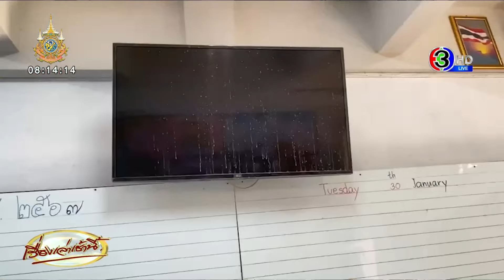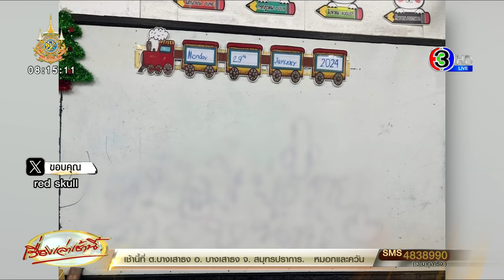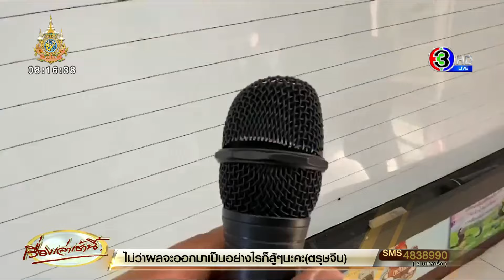เพจดังแฉ แก๊ง ป.4 ควงค้อนทุบคอมพ์-เผาหนังสือเรียน ด้าน ผอ.สั่งปิดข่าว-โทษครูไม่ล็อกห้อง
กรณีเพจดังอย่าง “Red Skull” โพสต์ภาพห้องเรียนที่เละเทะ ข้าวของมีค่า โดยเฉพาะคอมพิวเตอร์พังเสียหาย เอกสารก็ถูกโยนกระจายเกลื่อน ซึ่งทั้งหมดนั้นเป็นฝีมือของนักเรียนชั้น ป.4 เท่านั้น โดยทางเพจโพสต์เล่ารายละเอียดว่า

นี่คือสภาพห้องเรียนของตึก EP ของโรงเรียนประถมแห่งนึงในอำเภอพนมสารคาม จังหวัดฉะเชิงเทรา จากการถูกกลุ่มเด็กนรก ป.4 รวมกลุ่มกันทำลายข้าวของและจะเผาโรงเรียน

ข้าวของของโรงเรียนเสียหายมาก คอมพิวเตอร์โดนตัดสาย เอาค้อนทุบจอแตกหมดทุกเครื่อง เครื่องพรินต์ก็เอากาวเท รวมทั้งโต๊ะครูด้วย สมุด หนังสือเรียนโดนเผา

แต่ประเด็นคือ ผอ.ห้ามครูพูด ห้ามให้เผยแพร่รูปภาพ ห้ามให้เป็นข่าวโดยบอกว่าเด็กแค่เล่นกันเป็นเรื่องปกติ เป็นแค่อุบัติเหตุโดยที่ไม่มีการลงโทษเด็กใดๆ ทั้งสิ้นด้วย

จนไอ้พวกเด็กที่ทำลอยหน้าลอยตา แล้วอวดในโรงเรียนว่าพวกกูนี่แหละเป็นคนทำ ไม่มีใครทำอะไรได้ ตอนนี้ ผอ.สั่งปิดข่าว ห้ามครูพูดที่ไหน ห้ามให้ส่งรูป ห้ามให้เรื่องดัง ถ้าเรื่องดังครูจะโดนโทษ เหตุเกิดเมื่อวานสดๆ ร้อน

เมื่อวันศุกร์ที่แล้วคณะครูไปแฟมิลี่เดย์ พอกลับมาวันจันทร์เลยมาเจอห้องเป็นแบบนี้ ผอ.แค่เรียก ผปค.เด็กมารับทราบ และไม่ลงโทษเด็ก ผช.3 ผญ.1 แต่โทษครูว่าไม่ล็อกห้อง จะล็อกยังไง กุญแจก็ไม่มีให้ และไม่เคยเกิดเรื่องแบบนี้เลย

อาทิตย์ที่แล้วพัสดุที่อยู่ตรงป้อมยามก็โดนเด็กกลุ่มนี้รื้อทิ้งเสียหาย ผอ.ก็โทษครูที่สั่งของมาเอง ทีนี้พอครั้งนั้นไม่โดนลงโทษก็ยังทำอีกรุนแรงกว่าเดิม กลัวจะเกิดเรื่องที่เสียหายกว่านี้มีเด็กอนุบาลเยอะด้วย

ถ้าได้ภาพจากกล้องวงจรปิด จะส่งให้นะคะ ไม่แน่ใจว่า ผอ.สั่งลบรึยัง มีแน่ๆ จะโดนลบจาก ผอ.รึเปล่า เพราะหลักฐานทุกอย่างที่จับได้ว่าใคร ได้มาจากกล้องวงจรปิด คิดว่าน่าจะกลัวเรื่องดังเลยต้องให้รีบๆ จบ”

เมื่อช่วงบ่ายวานนี้ (30 ม.ค.) ผู้สื่อข่าวได้เดินทางไปที่โรงเรียนประถมในพื้นที่พนมสารคาม โดยจากการสำรวจสภาพห้องเรียนทั้ง 9 ห้อง ของตึก EP ที่ถูกกลุ่มเด็กนักเรียน ป.4 รวม 4 คน ได้มาเล่นกันที่โรงเรียนในช่วงวันหยุด และสร้างความวุ่นวายทำลายข้าวของในห้องเรียนจนได้รับความเสียหาย โดยส่วนใหญ่จะใช้แป้งกับกาวลาเท็กซ์มาเทราดเล่นลงพื้นตามห้อง และบางส่วนได้เทราดใส่หน้าจอคอมพิวเตอร์กับคีย์บอร์ด ตัดสายเม้าส์คีย์บอร์ด ซึ่งบางส่วนก็ได้รับความเสียหาย แต่หลังจากที่คุณครูได้ทำความสะอาดของส่วนใหญ่ในห้องเรียนก็สามารถใช้งานได้ตามปกติ แต่ก็จะมีบางส่วนที่โดนกาวไปผสมรวมกับแป้งจึงทำให้แข็งตัวก็จะใช้งานไม่ได้ นอกจากนี้ยังได้เล่นจุดประทัดจิ๋วแต่จุดไม่ติดจึงเอาไฟแช็กจุดกับหนังสือเรียนแทน และทำลายไม้แบตได้รับความเสียหายอีกเล็กน้อย

จากการสอบถามคุณครูในโรงเรียน ซึ่งทางโรงเรียนจะมีการเรียนพิเศษในช่วงวันเสาร์ แต่เนื่องด้วยวันเสาร์ที่ผ่านมาโรงเรียนไฟฟ้าดับจึงเลื่อนการเรียนพิเศษมาเรียนเป็นวันอาทิตย์แทน ซึ่งเด็กนักเรียนทั้ง 4 คนได้นัดกันมาโรงเรียน และบอกกับผู้ปกครองว่าคุณครูให้มาซ้อมทำกิจกรรมที่โรงเรียน โดยไม่ได้มีการแจ้งให้คุณครูทราบ เมื่อมาถึงโรงเรียน นักเรียนกลุ่มนี้ก็ได้หยิบเอาพัสดุที่วางอยู่ที่ป้อมยามไปฉีกเล่น ก่อนที่จะเข้าไปรื้อค้นข้าวของในห้องเรียนสร้างความวุ่นวายเสียหายภายในห้องเรียนอีกหลายห้อง และจากเหตุการณ์ดังกล่าวคาดว่าน่าจะมาจากพฤติกรรมเลียนแบบมาจากในสื่อ

นายสมชาย มะลิซ้อน ผู้อำนวยการโรงเรียนประถมศึกษา ใน อ.พนมสารคาม จ.ฉะเชิงเทรา ได้เผยถึงเหตุการณ์ที่เกิดขึ้นว่า ตนมาทราบเรื่องในวันอาทิตย์ จึงให้คุณครูถ่ายรูปสถานที่เกิดขึ้นไว้ก่อน แล้วทำความสะอาดห้องเรียนเพื่อจะได้ทำการเรียนการสอนในวันอาทิตย์ต่อ และเมื่อวันจันทร์ ผอ.ได้มีการเรียกเด็กนักเรียนทั้ง 4 คน เป็นชาย 3 คนหญิง 1 คน โดยเด็กนักเรียนทั้ง 4 คนก็ได้ยอมรับว่าเป็นคนก่อเหตุดังกล่าวจริง และในวันอังคารทาง ผอ. ก็ได้มีการเรียกผู้ปกครองของเด็กนักเรียนทั้ง 4 คนมาพูดคุย ผู้ปกครองของเด็กก็ยอมรับในการกระทำของลูกตนเองและเห็นใจทางโรงเรียน ผอ.จึงได้ให้คุณครูสำรวจความเสียหายและชี้แจงเรื่องค่าใช้จ่ายกับผู้ปกครองให้ทราบ ซึ่งผู้ปกครองของนักเรียนก็ยอมรับและยอมชดใช้ค่าใช้จ่ายทั้งหมด

ส่วนเรื่องการทำโทษเด็กนักเรียน ผู้ปกครองอยากให้ ผอ.ช่วยว่ากล่าวตักเตือน ซึ่ง ผอ.ได้ทำการสอบสวนพิจารณาพฤติกรรมของนักเรียนกลุ่มนี้ดูแล้วว่าไม่เคยมีพฤติกรรมก้าวร้าวมาก่อน แต่วันที่เกิดเหตุเด็กนักเรียนได้นัดกันมาที่โรงเรียนและเกิดความซุกซนขาดการยั้งคิด รู้เท่าไม่ถึงการณ์เลยเกิดเหตุการณ์ดังกล่าวขึ้นโดยที่ไม่ได้ตั้งใจ และหลังจากที่ผู้ปกครองมาถึงโรงเรียนเพื่อพบ ผอ. เด็กนักเรียนทั้ง 4 คนก็สำนึกผิดร้องไห้กอดพ่อแม่ และสัญญาว่าจะไม่ทำแบบนี้อีก ผอ. และผู้ปกครองจึงได้ทำการอบรมและว่ากล่าวตักเตือนไป